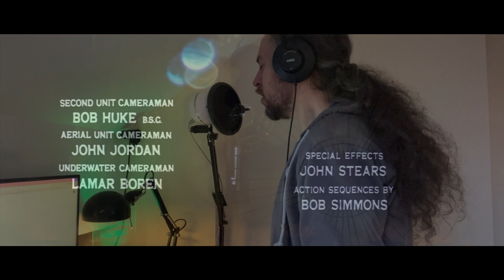Muso Sings - You Only Live Twice (Bond Theme) | The Gaming Muso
Hello All! I know i've been rather quiet as i've been busy working on a few other projects! But i've randomly been on a Bond Theme Kick! So I thought I'd record a few

This is "You Only Live Twice" originally performed by Nancy Sinatra